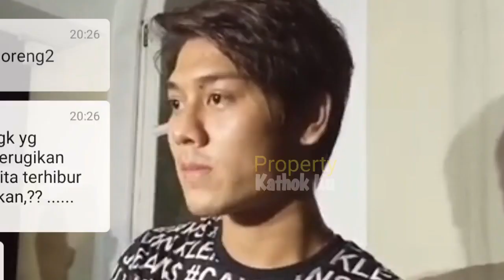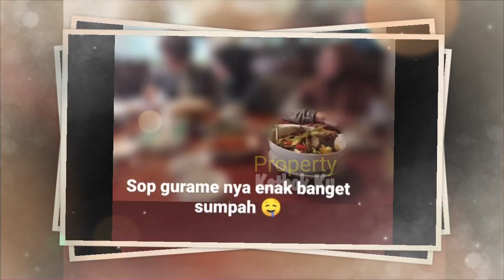SO SWEET BANGET!! Rizky Billar Demi LESTY RELA Lakukan Ini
Jangan Lupa: _
Thankz!!..